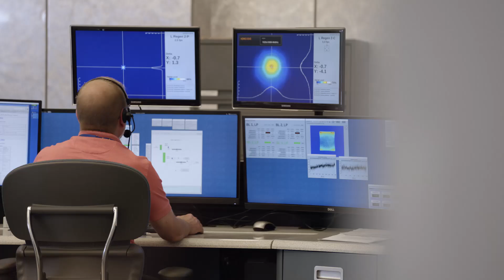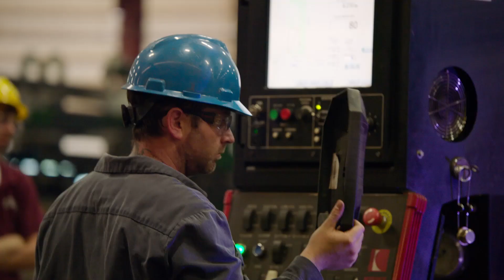Finger Lakes: Forward with Photonics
The global photonics market is estimated to be worth nearly $700 billion. That’s why investors and businesses are taking another look at New York's Finger Lakes region.